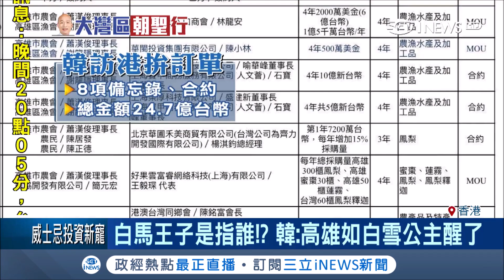"台灣自己當家作主"!賴清德搶攻2020總統大位 拋"務實台獨"說法｜主播王志郁｜【KEYPO熱搜】20190322｜三立iNEWS